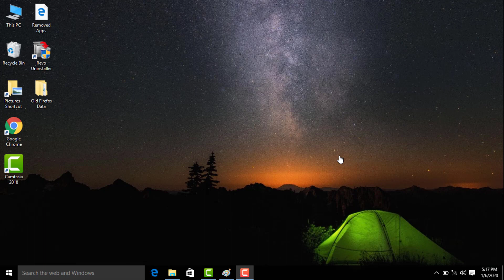How To Fix If Playback Doesn't Being Shortly Try Restarting Your Device Error On Youtube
In This Tutorial How To Fix If Playback Doesn't Being Shortly Try Restarting Your Device Error On Youtube .